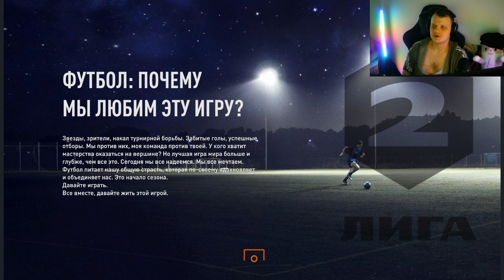КАРЬЕРА ЗА ДАНЮ КРАПА 2DROTS В ФИФА 23 ► КОНЕЦ 1 СЕЗОНА #9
Всем привет,по многочисленным просьбам,держите карьеру за Даню Крапа!
Впереди нас ждет множество интересных матчей за Крапа,к чему это приведет?
Станем ли мы новой легендой?